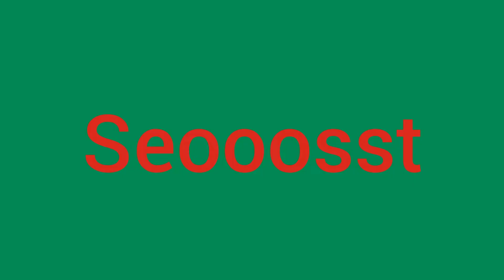Alien creature caught on camera | scary videos which were actually filmed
Alien creature caught on camera at night in 2023 for real. This unknown creature was hiding behind garbage bags. Such strange creatures come out at night. Some hunters are lucky that they manage to capture mysterious creatures on camera. Is it a ghost or some kind of creepy creature incomprehensible. Or an unknown animal, cryptid which is not studied. scary videos which were actually filmed. this creepy footage surprised many people